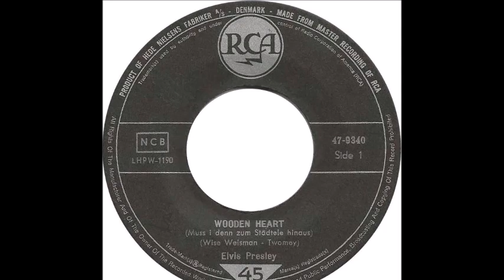Elvis Presley - Wooden Heart [Muss I Denn] - [Extended with children's choir] - [Stereo] - 1960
Recorded April 28, 1960 at RCA's Studio 'B', Hollywood. Produced by Steve Sholes.
[LYRICS BELOW]

Musicians: Elvis Presley (vocals),  Jimmie Haskell (harmonica), Scotty Moore (guitar), Tiny Timbrell (guitar), Ray Siegel (bass), Frank Bode (percussions), D.J. Fontana (drums), Dudley Brooks (piano) and Hoyt Hawkins (tambourine).

WOODEN HEART [Muss I Denn]
Written by Ben Weisman, Fred Wise, Kay Twomey & Bert Kaempfert [built on 'Muss I Denn Zum Städtele Hinaus' composed 1827 by Philipp Friedrich Silcher)

LYRICS:
[verse 1]
Can't you see I love you
Please don't break my heart in two
That's not hard to do
'Cause I don't have a wooden heart

And if you say goodbye
Then I know that I would cry
Maybe I would die

There's no strings upon this love of mine
It was always you from the start

[verse 2]
Treat me nice, treat me good
Treat me like you really should
'Cause I'm not made of wood
And I don't have a wooden heart

[verse 3 - german]
Muss i denn, muss i denn
Zum Stadtele hinaus
Stadtele hinaus
Und du, mein Schatz, bleibst hier?

Zum Stadtele hinaus
Stadtele hinaus

[outro]
Sei mir gut, sei mir gut
Sei mir wie du wirklich sollst
Wie du wirklich sollst